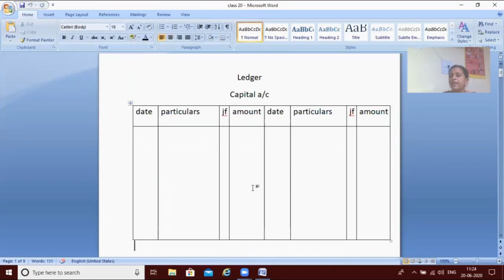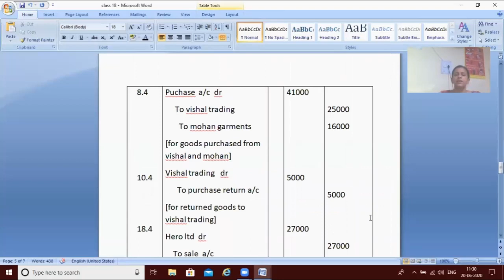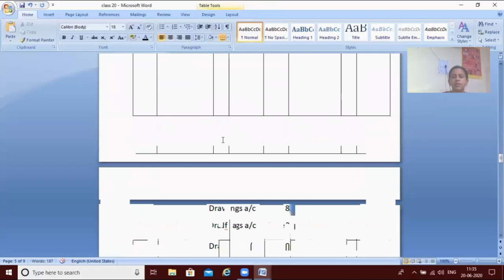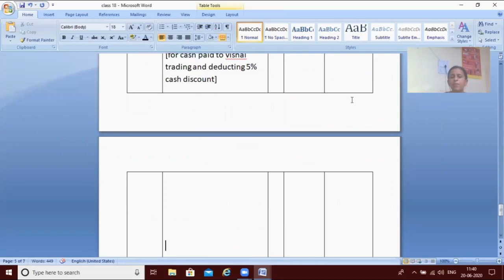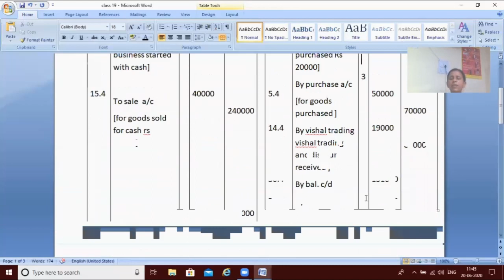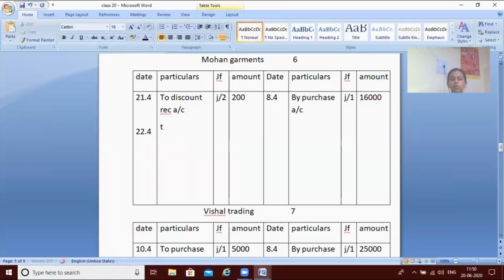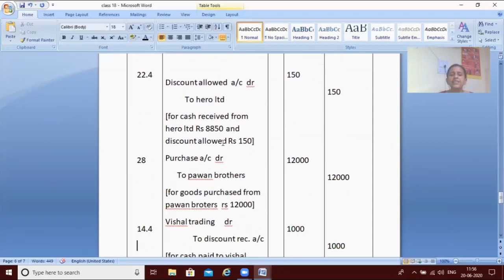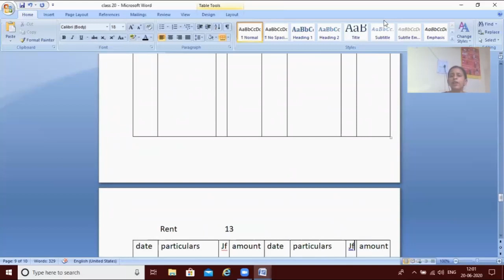MEENAKSHI MADAM ONLINE CLASS VIDEO TALLY ACCOUNTS –20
मीनाक्षी मैडम ऑनलाइन क्लास वीडियो टेली अकाउंट (ledger posting)